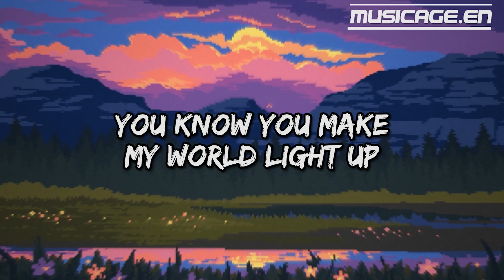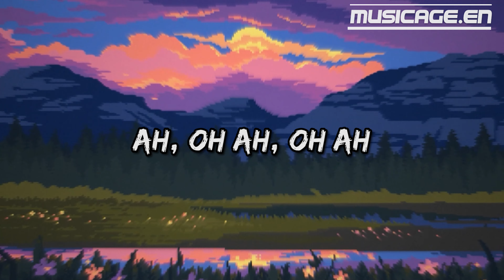coldplay hymn for the weekend - lyrics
+ no copyright +

 lyrics : coldplay hymn for the weekend

Pour on a symphony
So high (so high), so high (so high)
Oh ah, oh ah, oh ah
Now I'm feeling drunk and high
(Woo)
(Ooh)
So high, so high (so high)

(* social media *)